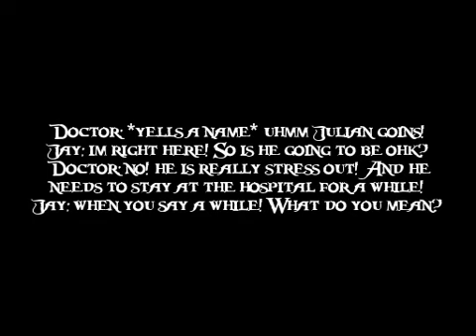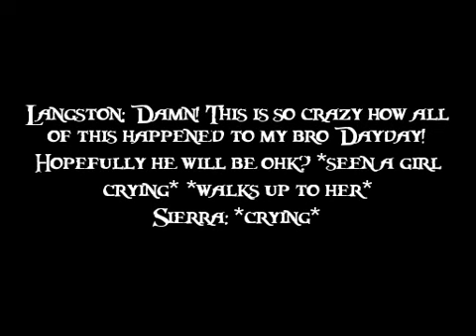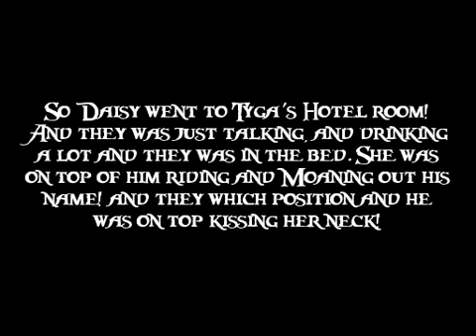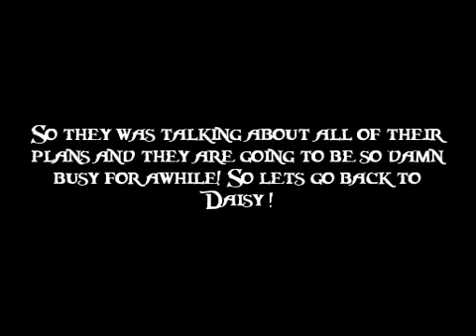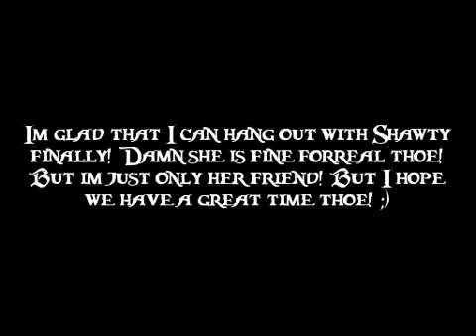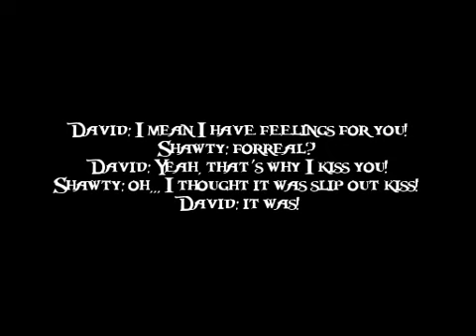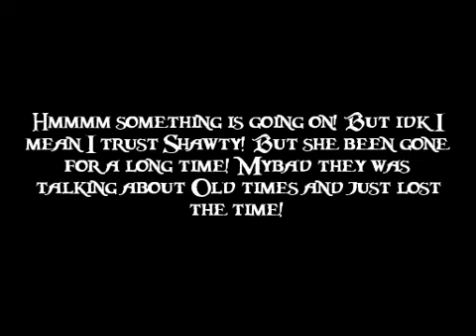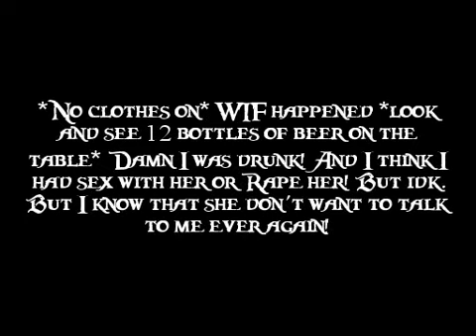A DayDay Story: She Gone: Chapter 6 part 1- A Good Thing Turns Into Something Bad!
well i hope yall like the first part of this chapter! and please comment it and tell me what yall think about it please and thank You! and tweet me @WTFshawty if yall dont got no account ;)